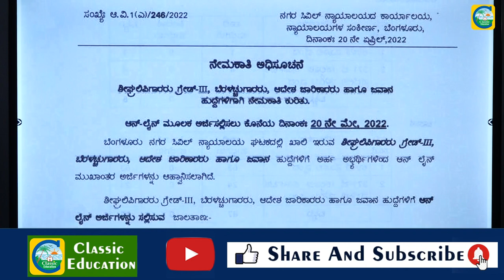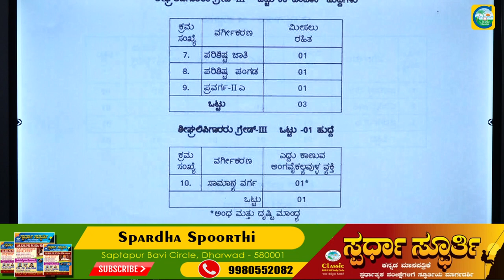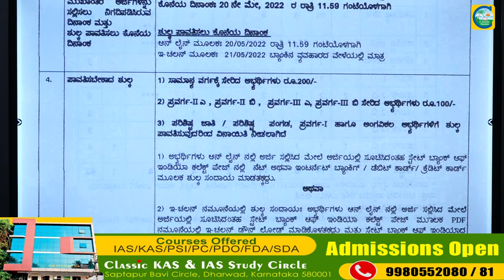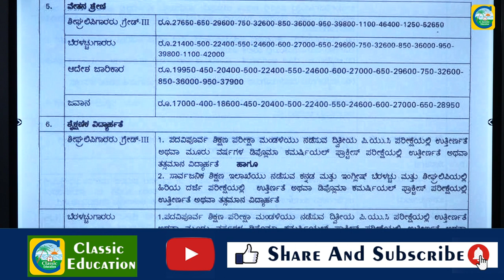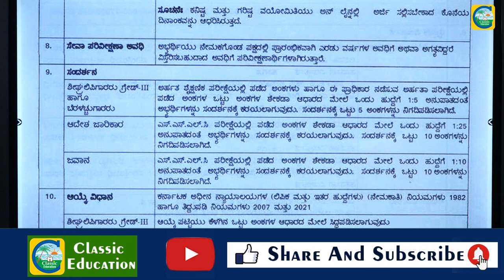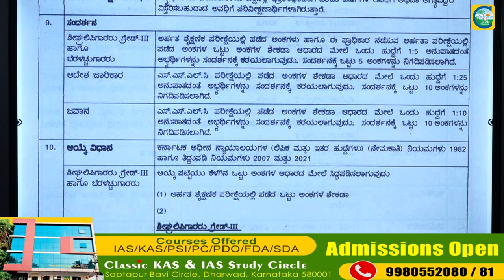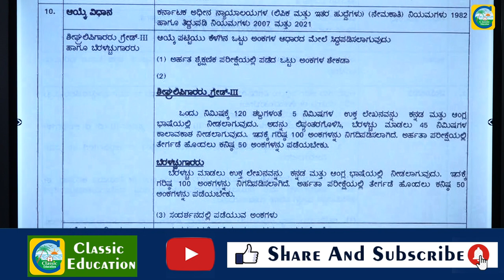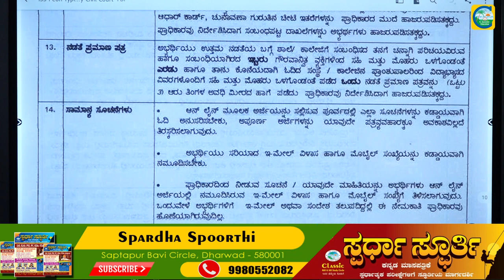CIVIL ನ್ಯಾಯಾಲಯದಲ್ಲಿ ವಿವಿಧ ಹುದ್ದೆಗಳ ನೇಮಕಾತಿ||ಉದ್ಯೋಗ ವಾರ್ತೆ||Classic Education